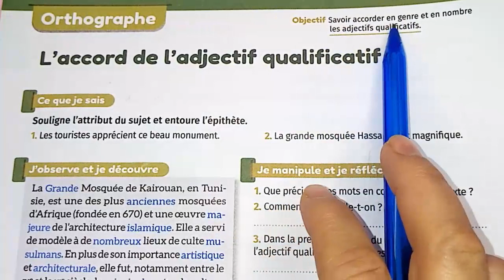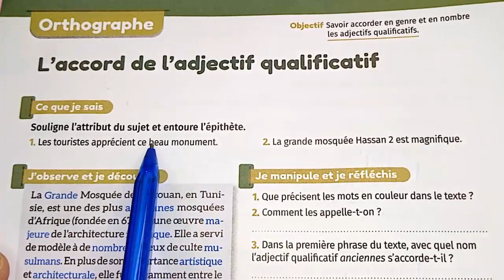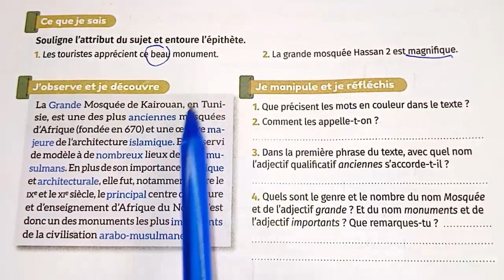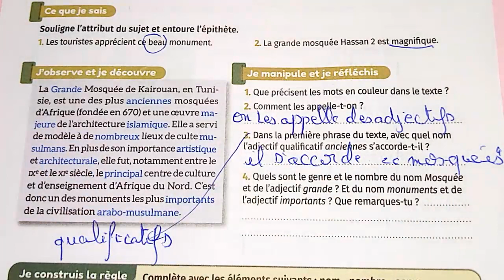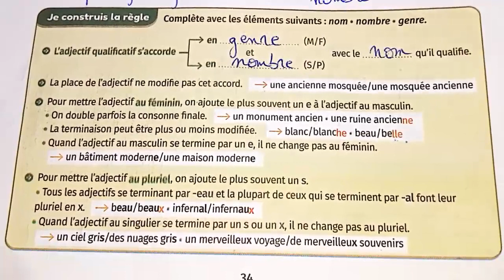Orthographe l'accord de l'adjectif qualificatif mes apprentissage en français 34 فرنسية السادس